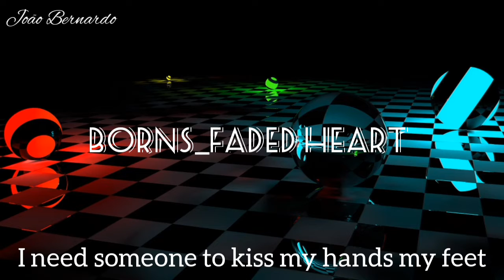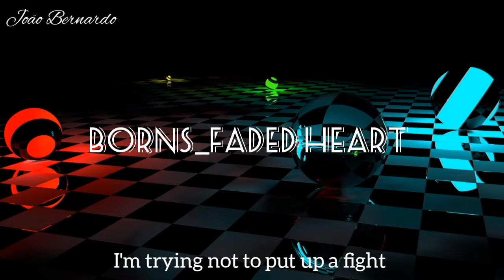BØRNS - Faded Heart (Music Lyrics)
Lyrics:
Galaxy, galaxy
Won't you be my consolation?
I need someone to kiss my hands and my feet
And make me feel complete, oh, yeah
Mysterious universe
I know you're unrehearsed
But I see the light in your hands
You're the man with the plan, oh, yeah
But it feels just like I'm falling all the time
(Falling all the time)
High as a pretty star
Don't you break my faded heart
Don't put me out
Show me what it's all about
Don't you break it, no
Don't you break it, faded heart
Fantasy, fantasy
You got me howling like a dog in the heat
I'm trying not to put up a fight
But I can't lose another night, oh, no
So call me your Romeo
I'll show you the way my Thunderbird sings
You and the suede backseat is all I'll ever need
But it feels like I'm running out of time
I'm searching for a sign
Been looking way too high
Heart in the trenches, head in the heavens
Don't you break it